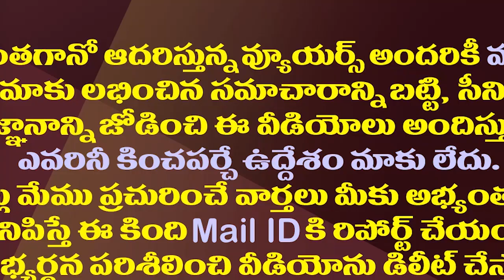చంద్రబాబుపై సిట్ దర్యాప్తు..సుప్రీంకోర్టు సమర్ధన| Supreme Court Key Remarks On TDP Regime Decisions